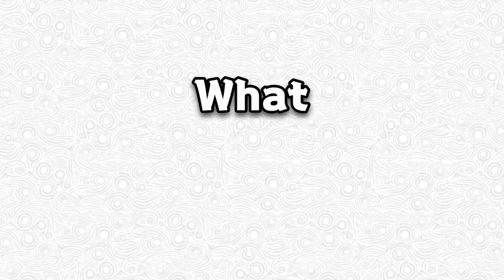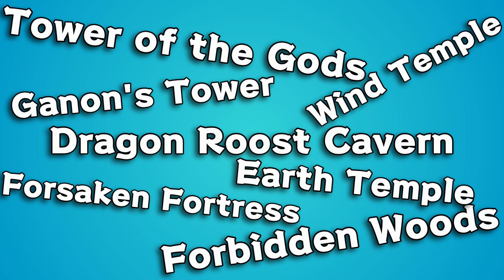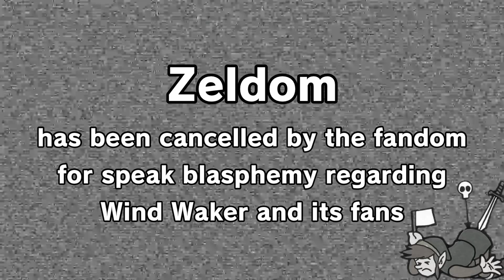What Your Favorite 3D Zelda Dungeon Says About You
In this video,  I determine What Your Favorite 3D Legend of Zelda Dungeon Says About You!

📹Footage used:
◽ Ocarina of Time 4K Textures by @HenrikoMagnifico

✨Thank you to my amazing members for supporting my content:
Keaton, John Ballard, TheLionKim, tetra_zelda,  Random_Stuff, rosesred17